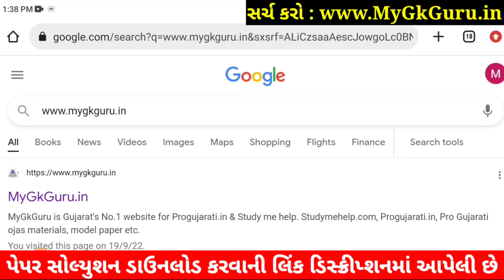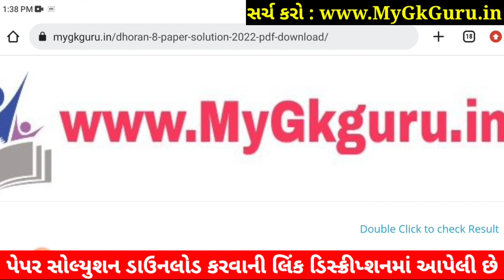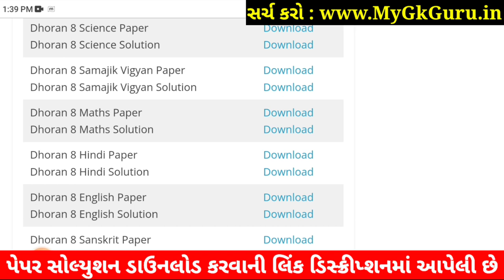💥 STD 8 Hindi Paper Solution 2022 80 Marks October | Dhoran 8 Hindi Paper Solution 2022 STD 8 First